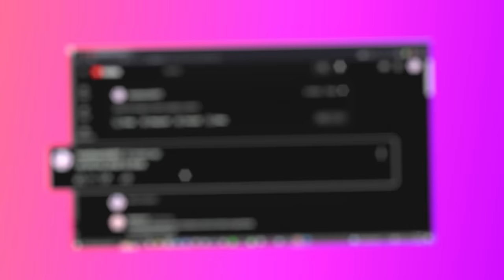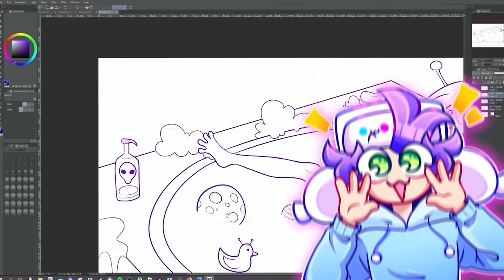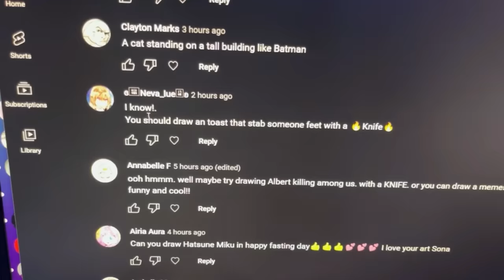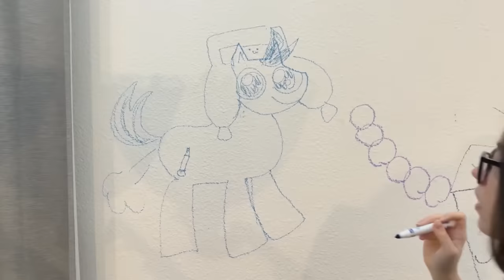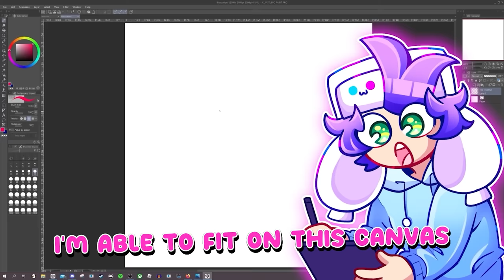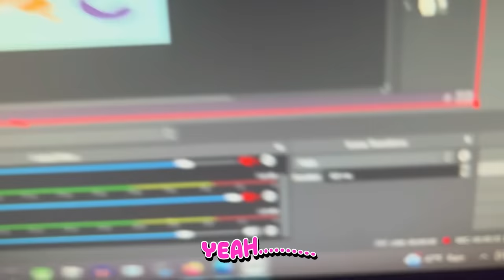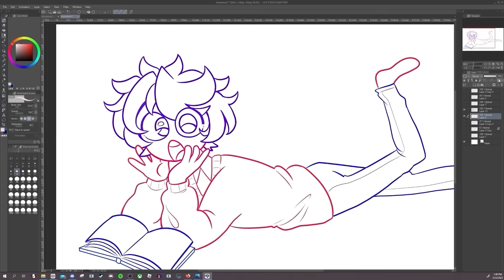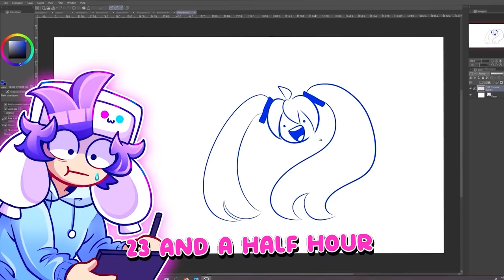I Drew For 24 Hours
I DREW FOR 24 HOURS STRAIGHT. here's what happened.